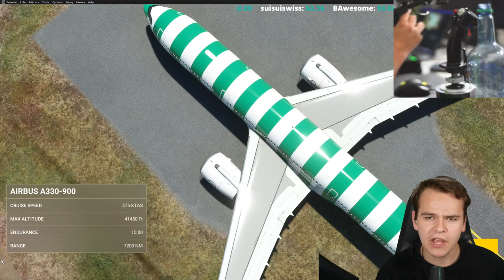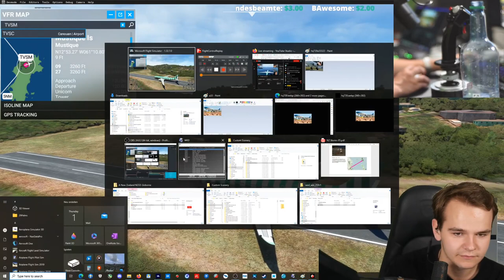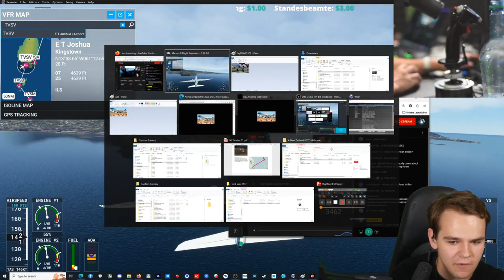Island Hopping The Butter Machine